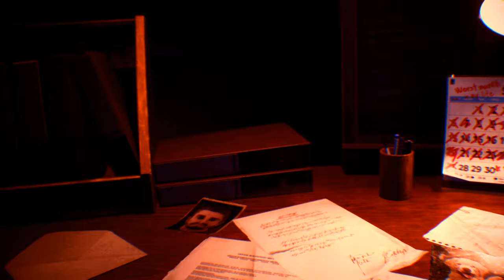Resident Evil 3 Remake Jill Valentine in Black Hot in Bikini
support

 Mod shop
Sorry